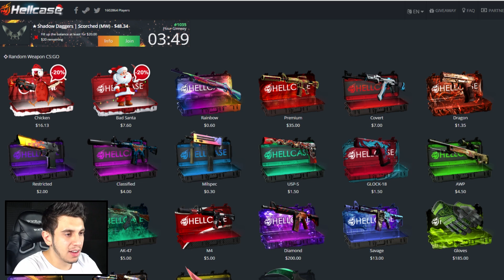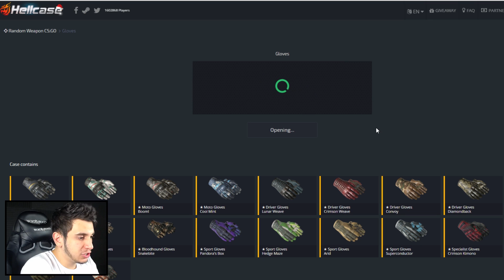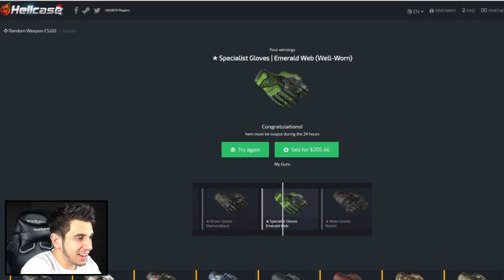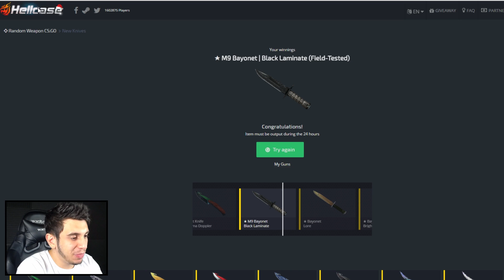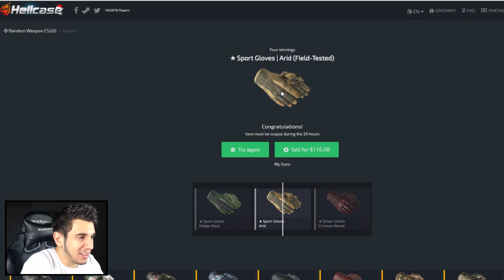CAIXA QUE SÓ DA LUVAS - CS:GO